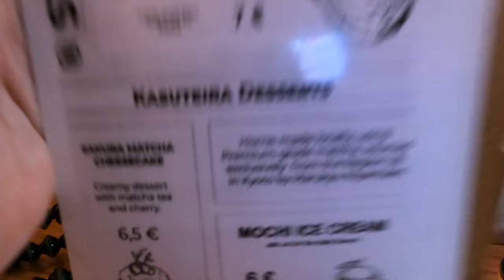SIND RAMEN IN BERLIN BESSER ALS IN MÜNCHEN?!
euda ich teste Ramen in Berlin, mal schauen ib die besser sind als in München...